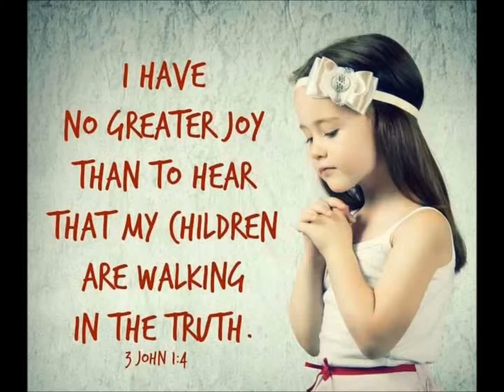PRAYIN' YEARS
A FAMILY THAT PRAYS TOGETHER, STAYS TOGETHER